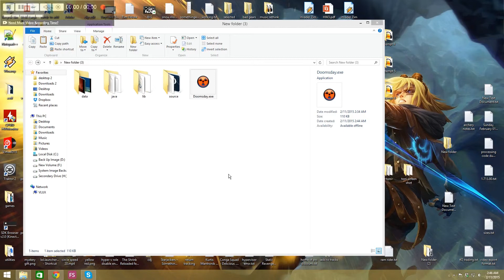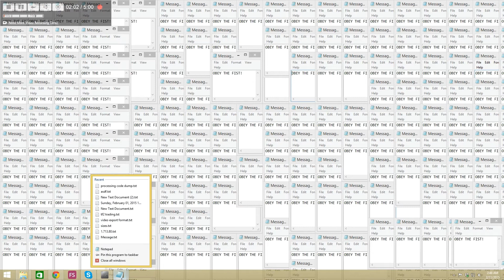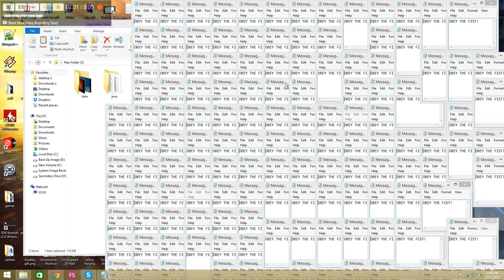Doomsday Nuke Test Virus... Obey the Fist!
Project #1 (midterm)
 Create a piece of "dysfunctional" software: "virus" or otherwise. In this case, we don't mean a real virus - i.e. a piece of software that spreads and/or damages files. We mean, a project that goes against traditional ideas of software functionality - in other words, let's see a piece of software that's creatively dysfunctional.

Use projects we've looked at in class and readings as inspiration or jumping off points. You are free to make this any way you like. Although Processing will be taught in labs, if you are experienced with other means to do the assignment, please feel free to use them. Although it is assumed most people will create software projects, hardware projects are also possible. Of course, please don't create anything that actually causes damage - or could foreseeably do so by accident.

me: ok ok ill water it down so i dont destroy all of the school's computer.